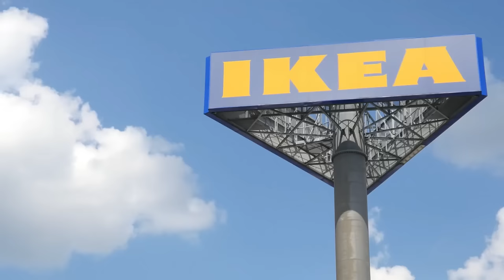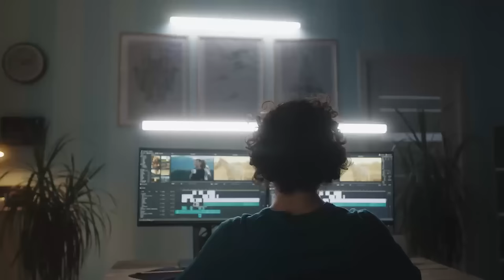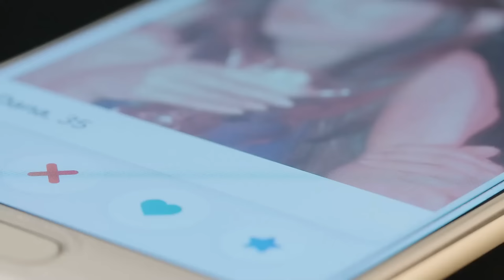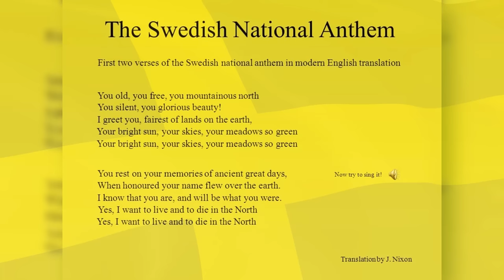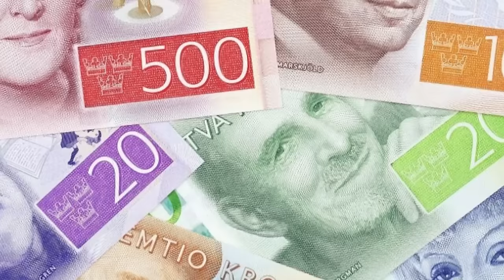Life in SWEDEN: A COUNTRY OF EXTREMELY BEAUTIFUL WOMEN and WONDERFUL NATURE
The Scandinavian countries, including Sweden, have consistently garnered admiration for their esteemed qualities such as superior education, robust social welfare systems, and the physical attractiveness of their populace. Individuals from less developed regions often seek these nations for immigration due to their reputation for providing a peaceful, harmonious existence intertwined with nature.